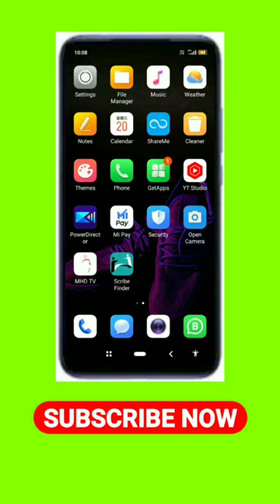ఇలా చేస్తే మీ ఫోన్ స్పీడ్ గ పరిగెత్తుతుంది 📱📱📱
Copy right info to mation

Fallow My Official Pages.